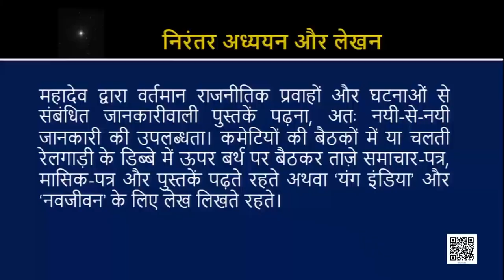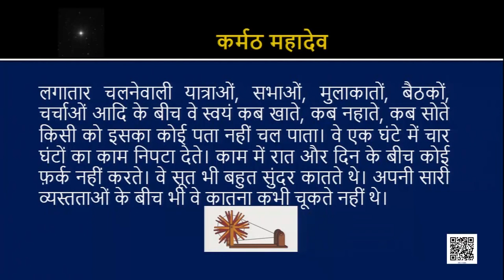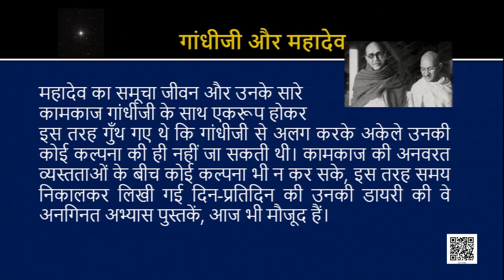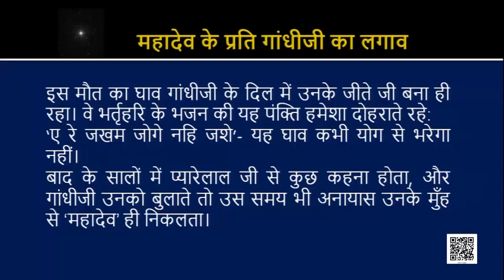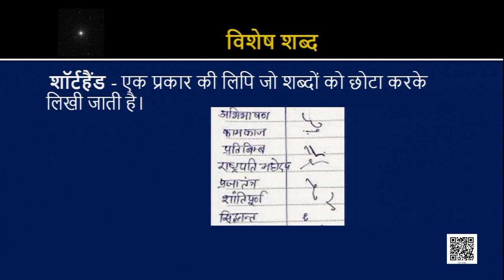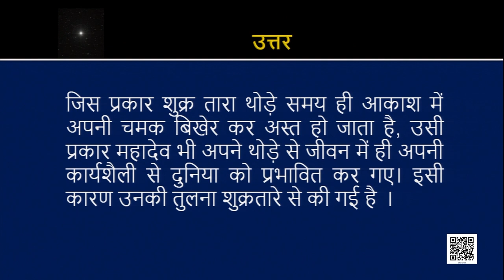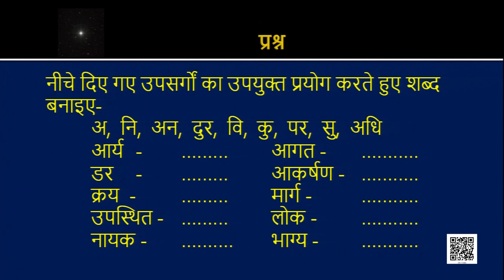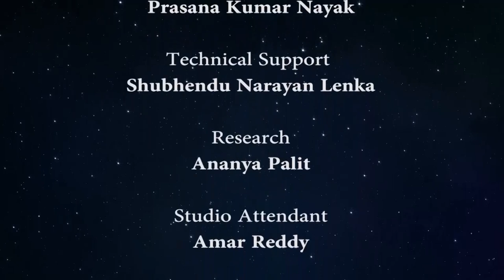Class 9 पाठ 6: शुक्रतारे के सामान, भाग - 2